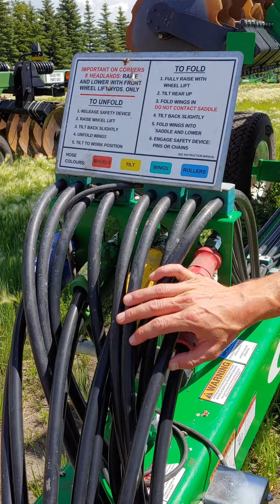K-Line Ag 21' Powerflex Speedtiller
Intro/walk around